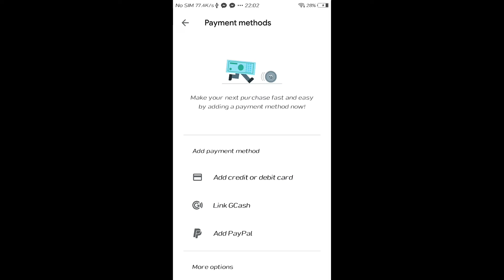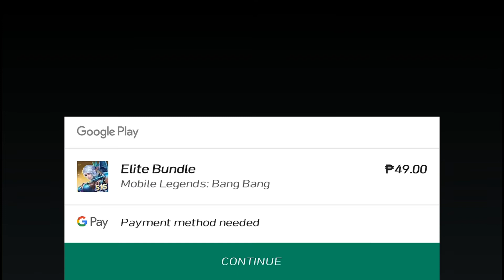How to Use GCASH to get Mobile legend free skin update